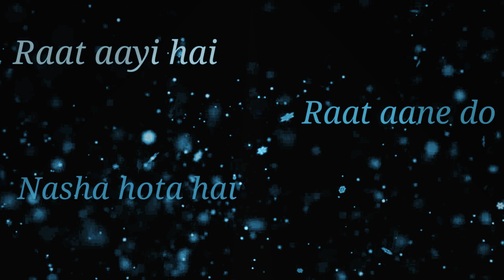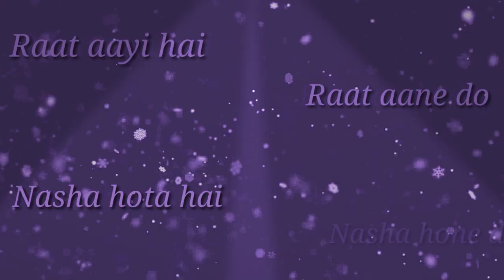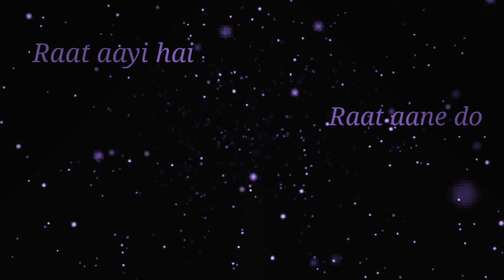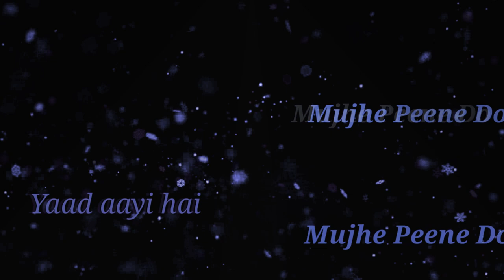Mujhe Peene Do (Reprise Version) | ft Dhar Arpan Battle | Ashmita Roy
Darshan Raval Lastest Song " Mujhe Peene Do"
As this song is getting Trending on YouTube Channels
So we thought to upload this Song in Reprise Version
Singer :-
Dhar Arpan Battle
Liya Roy

This Video is Supported by
Abhishek and Starmaker Agency

So please guys if you want more songs from us
As I am most active on this site so please also follow this Page

Original Credits:-
Song:-Mujhe Peene Do
Singer & Composer :-Darshan Raval
Lyricist:- Gurpreet Saini & Gautam G Sharma
Music Production:- Indie Music Label

Mujhe Peene Do Lyrics

Raat aayi hai raat aane do
Nasha hota hai nasha hone do
Dil jalta hai dil jalne do
Yaad aayi hai mujhe peene do

Raat aati hai raat aane do

Roko..Na
Doob jaane Do Sharab mein
Chahein aadatein kharab ye
Aaj Peene Do mujhe

Tere haal ne sareaam badnaam kar diya mujhe
Sharaab ka ghulam kar diya mujhe
Na jee raha hoon na main mar saka
Aisa mera hashar hai ban gaya
Jo pehle maikhana tha woh ghar hai ban gaya
Ke ab to saaki ne bhi jaam ka hisab na rakh

Dard hota hai dard hone do
Zakhm gehra hai ise rehne do
Aankh roti hai inhein rone do

Raat aayi hai mujhe peene do
Uski yaad aayi hai mujhe peene do

mujhe peene do

mujhe peene do reprise

mujhko peena hai peene do

mujhe peene do song

mujhe peene do darshan raval

mujhe peene do status

dard hota hai dard hone do song

mujhe peene do 2.0

mujhe peene do slowed reverb